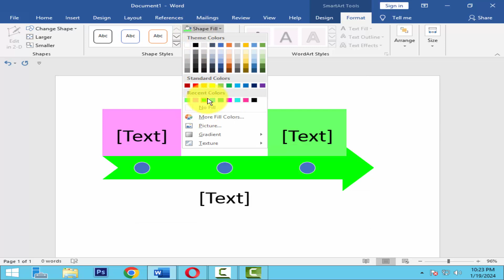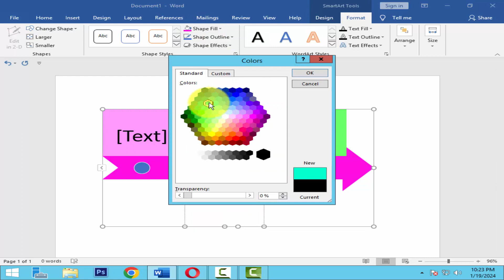How to change third shape color into SmartArt in word mac